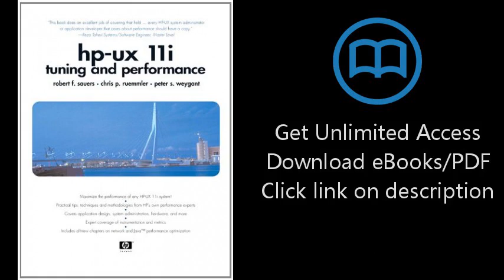HP-UX 11i Tuning and Performance (2nd Edition)